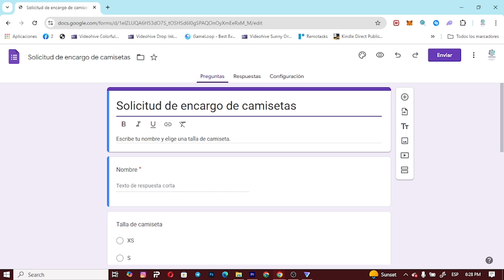Cómo Añadir Opción de Pago en Google Forms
En este video aprenderás cómo agregar una opción de pago a tus formularios de Google de manera sencilla y efectiva. Con solo seguir unos simples pasos, podrás habilitar la funcionalidad de pago en tus formularios, lo que te permitirá monetizar tus encuestas, inscripciones, reservas y más.

Para comenzar, solo necesitarás tener una cuenta de Google y acceder a tu formulario en Google Forms. Desde allí, podrás vincular tu cuenta de Stripe o PayPal para procesar los pagos de tus usuarios de forma segura y confiable. Con esta funcionalidad, podrás recibir pagos en línea de tus clientes de manera rápida y fácil, lo que hará que tu proceso de venta sea mucho más fluido y conveniente.

No pierdas la oportunidad de optimizar tus formularios y brindar una mejor experiencia a tus usuarios. Aprende cómo añadir una opción de pago en Google Forms y potencia tu negocio en línea. ¡No esperes más y comienza a monetizar tus encuestas y formularios hoy mismo!